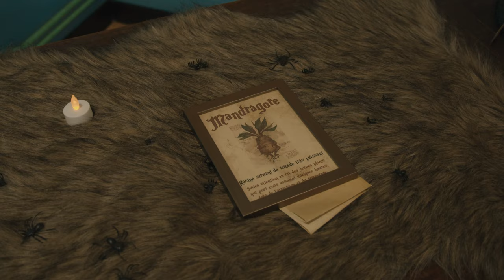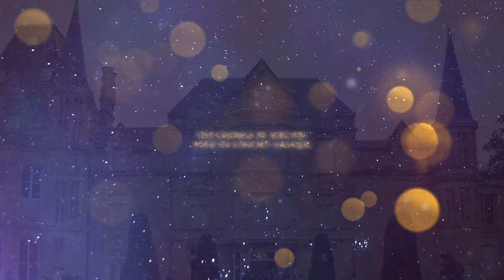Beauregard des sorciers 2022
Revivez la magie d'un week-end au Beauregard des sorciers à Hérouville où apprentis sorciers ont appris de nouveaux sortilèges !